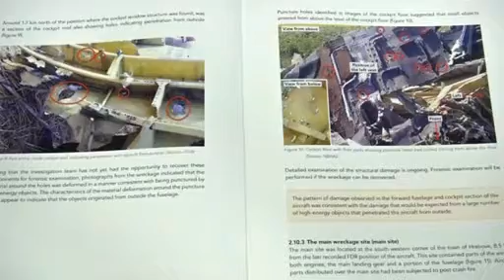Malaysia: Dutch report suggests MH-17 shot down from ground